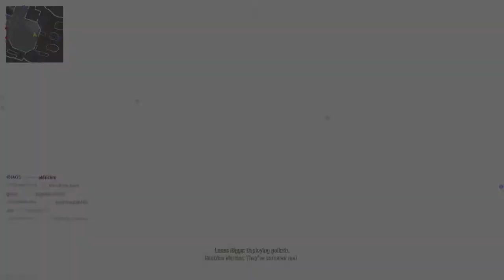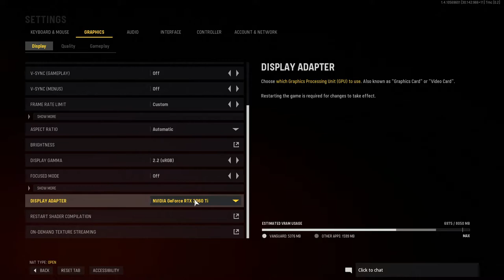Call Of Duty Vanguard Multiplayer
Hey Guys Might Not Be Able To Upload Tomorrow So Just Encase I've Recorded And Uploaded A Extra